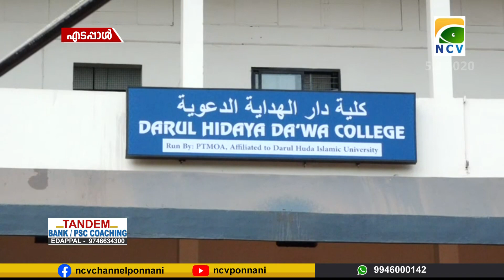ഒരു ക്ലാസിലെ 34 വിദ്യാർത്ഥികൾ ചേർന്ന് എഴുതിയ 34 പുസ്തകങ്ങൾ പ്രകാശനം ചെയ്തു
ഒരു ക്ലാസിലെ 34 വിദ്യാർത്ഥികൾ ചേർന്ന് എഴുതിയ 34 പുസ്തകങ്ങൾ പ്രകാശനം ചെയ്തു. മാണൂർ ദാറുൽ ഹിദായ ദവ കോളേജിലെ 5-ാം ക്ലാസ് വിദ്യാർത്ഥികളാണ് പുസ്തക രചന നടത്തിയിരിക്കുന്നത്